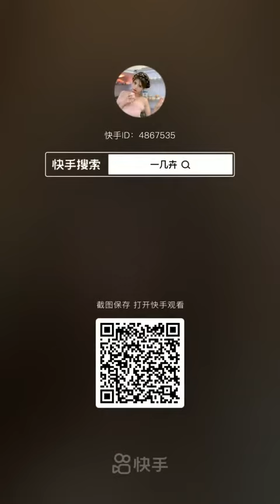Tóc buộc nửa đầu cực sang chảnh cho genZ Full HD